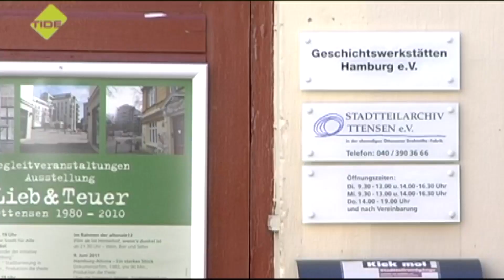TIDE TV - Altona und Dänemark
Wenn man durch die Klopstockstraße geht, sieht man eine dänische Flagge an einem Haus hängen. Der Beitrag geht der Frage nach, welchen Hintergrund es dafür gibt. Altona war nämlich früher eine ganze Zeitlang unter dänischer Verwaltung. Was ist davon heute noch spürbar in Altona? Der Beitrag stellt 3 Orte in Altona vor, die aus dieser direkten dänischen Vergangenheit übriggeblieben sind.